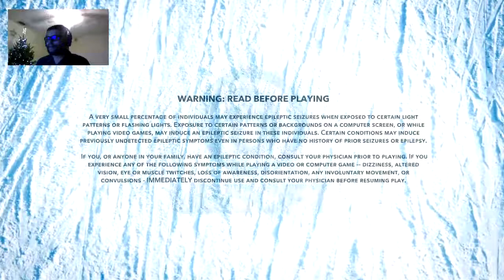PS4 Steep Monthly Drawing and Steep 90s DLC + more